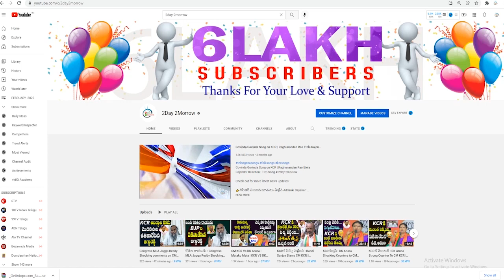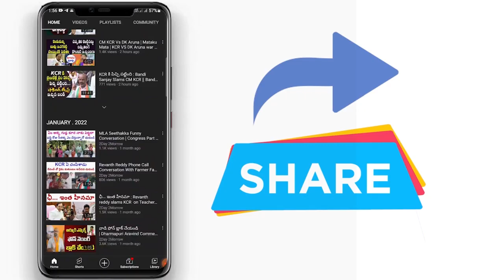MP Uttam Kumar Reddy Strong Warning To CM KCR | Rahul Gandhi Rythu Sangharshana Sabha # 2day 2morrow